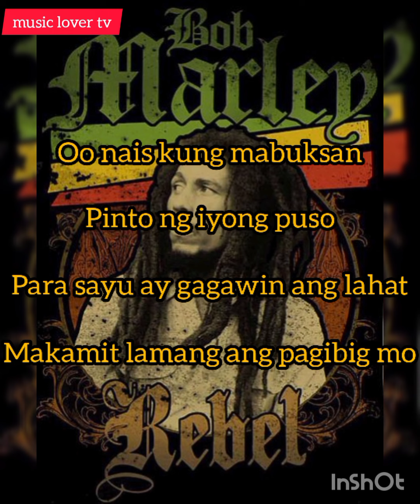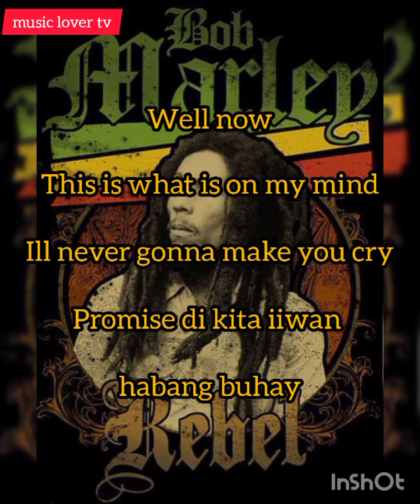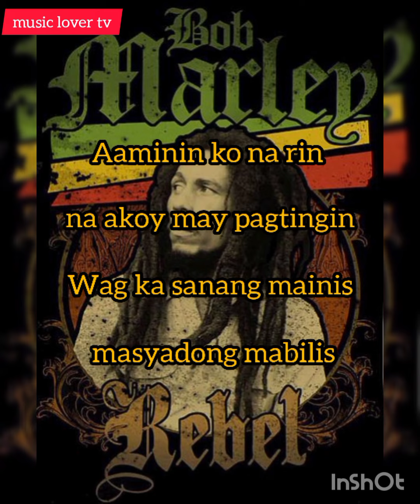KUNG IKA'Y AKIN BY CHOCOLATE FACTORY/LYRICS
KUNG IKA'Y AKIN BY CHOCOLATE FACTORY BAND

MOST POPULAR 80'S AND 90'S AND 20S MUSIC LOCAL AND INTERNATIONAL BAND

LYRICS AND VIDEO ARRANGE BY MUSIC LOVER TV

SUPPORT NYO GUYS CHANNEL NATIN PARA MA MONETIZE NA TAYO AT MADAMI PA TAYO MAPASAYANH KABABAYAN NATIN

JAH BLESS YOU ALL MUSIC LOVER TV , ❤️💚💛